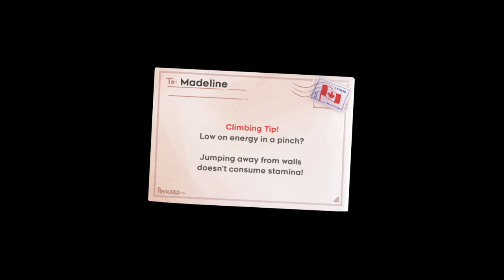Celeste - Chapter 4: Golden Ridge ~ A-Side